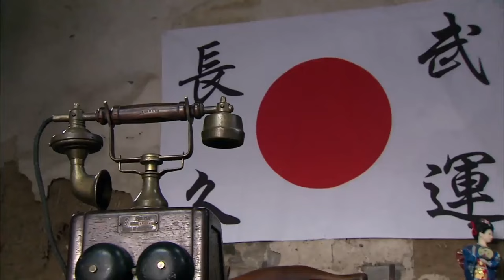【抗日電影】功夫高手闖進當日軍大本營，打的敵人措手不及！抗日